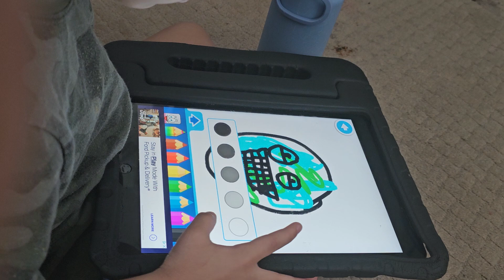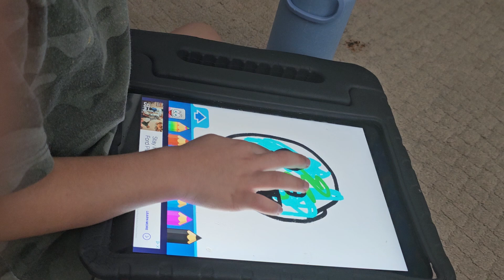What Maxwell Watching & Do...